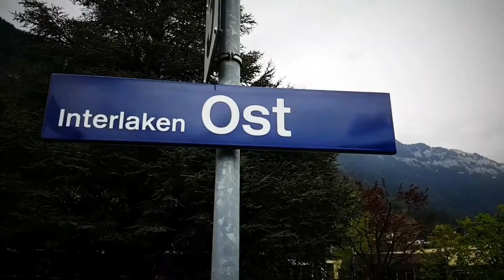سفر به سوئیس ۲۰۱۷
- Galaxy s7 edge slowmo کیان پورتراب - دلسرد